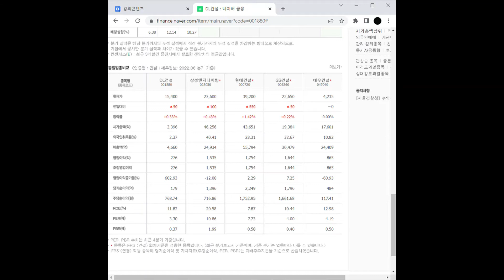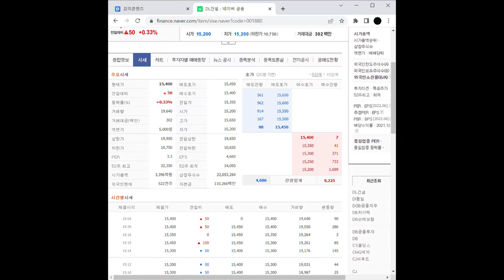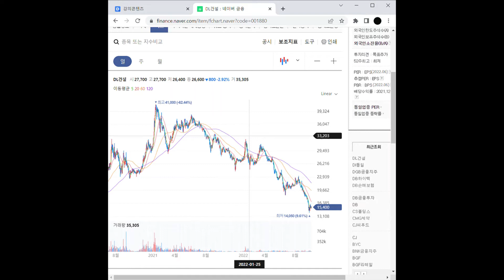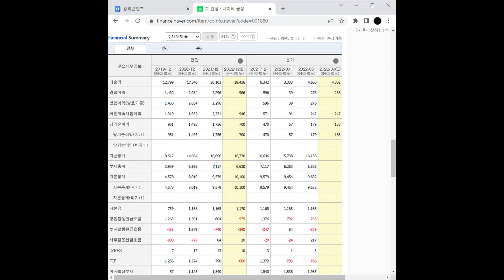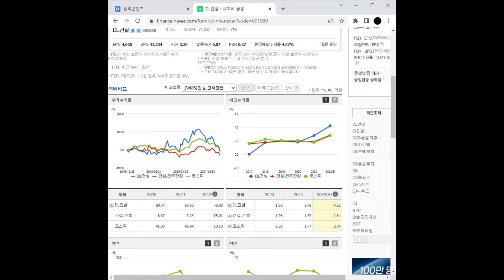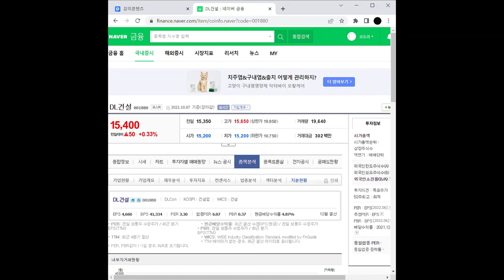건설 관련주 DL건설 주가 전망 및 차트 분석